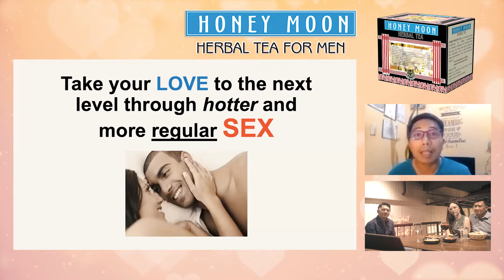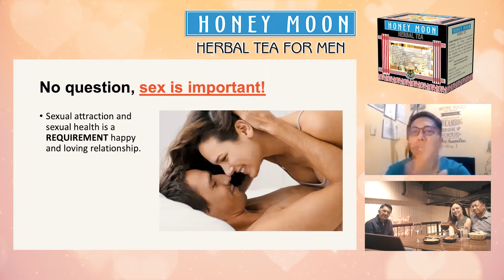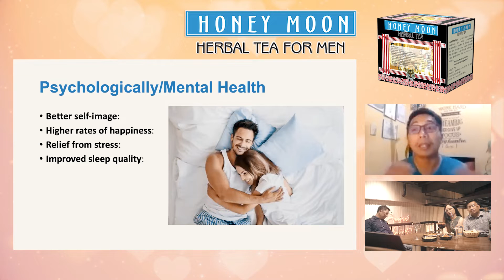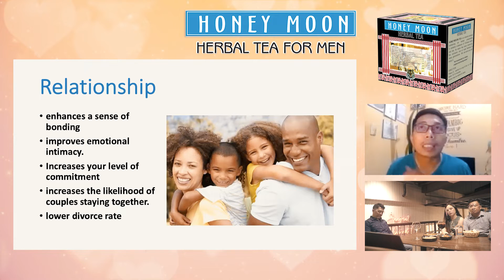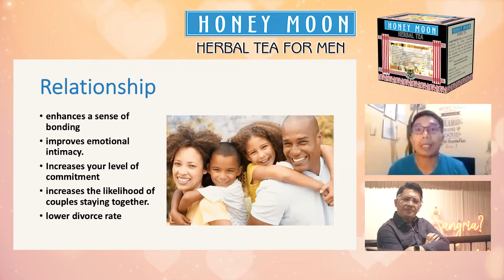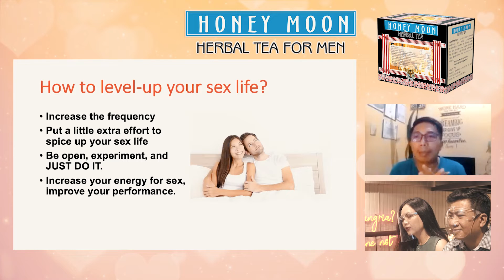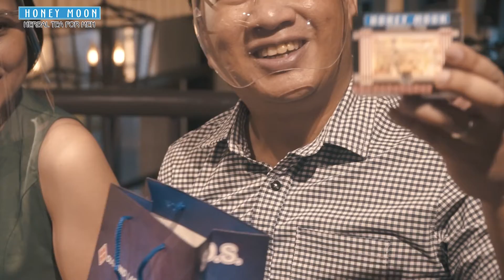"Sorry, hon. Not tonight": A reel documentary with HoneyMoon Herbal Tea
The pandemic has disrupted everyone’s lives. It’s an event beyond our control which has disrupted our normal ways of working and living. Some people have seen their workload skyrocket while some had to work from home, having to adapt to different procedures and trying to balance the challenges of family life with work.

Kapag ganito ang scenario, minsan your marriage takes a back seat. Many of us are so busy with work and day-to-day responsibilities, hindi na nabibigyan ng priority ang mga needs ng partner natin. Kung hindi kulang sa time... sobrang pagod naman; wala ka na sa mood kaya ang resulta... “Sorry, hon. Not tonight.”

Importante in a marriage na ma-cultivate ang intimacy because it strengthens the relationship. Kaya naman we invited a couple who will share with us their love story and challenges of keeping the spark alive.

Watch my interview with couple, Stephen and Jennika Patricio, about this important matter and how they intend to enhance their husband-and-wife relationship with HoneyMoon Herbal Tea!

Tara! Masayang kwentuhan ito. And hopefully, mayroon din kayong makuha na mga mahalagang tips para naman sa inyong marriage. :)